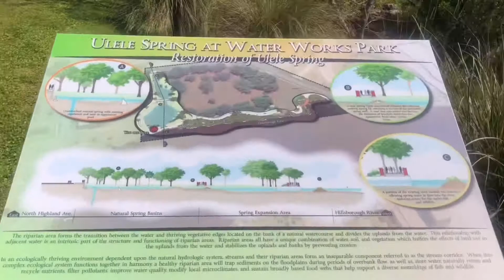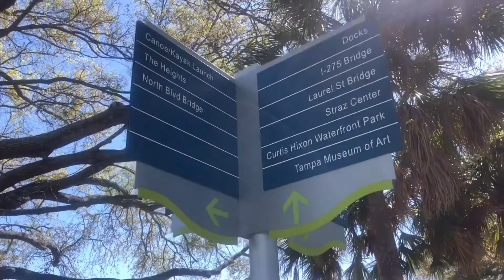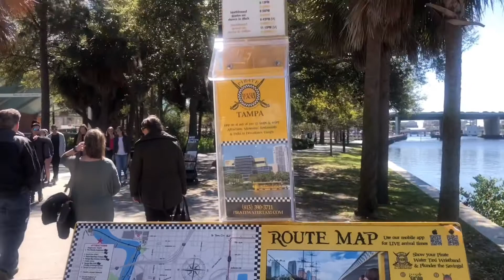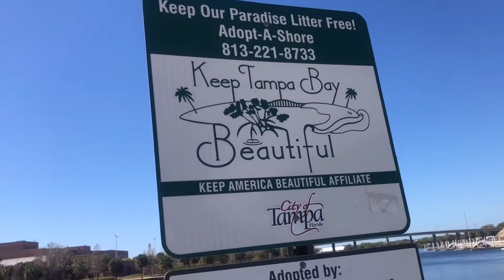Ăn chơi ở Tampa, Florida có gì vui?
Florida có rất nhiều tụ điểm ăn chơi thú vị tại Tampa. Đây là nơi dân bản xứ rất ưa chuộng...